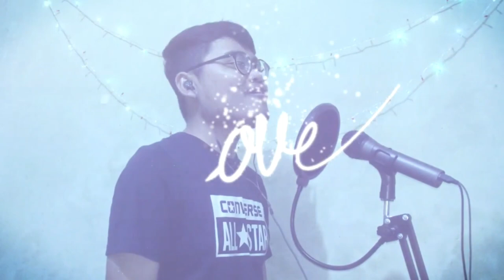Ed Sheeran - Perfect (covered by. Taufik Hardiansyah)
The beautiful song from British Singer Ed Sheeran.

Samsung S8
Adobe Audition 1.5
Kine Master
Viva Video

Smule : taufikhardi